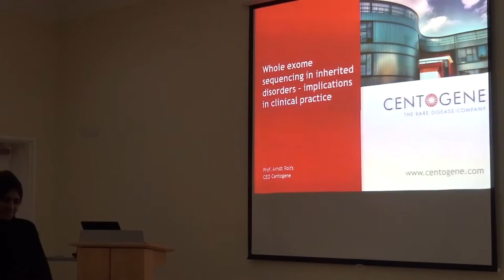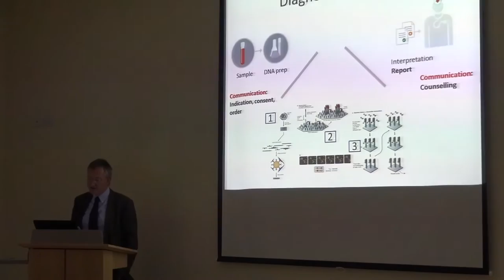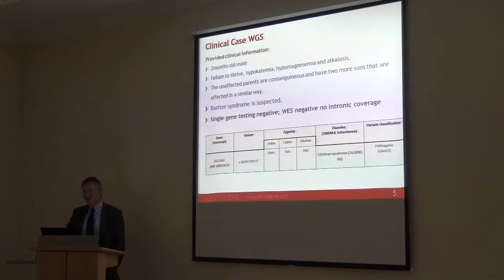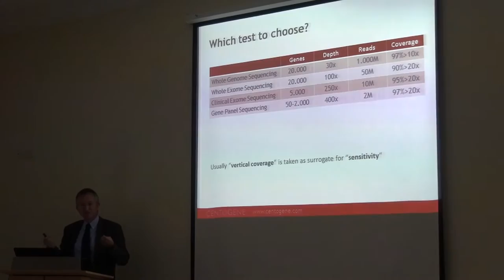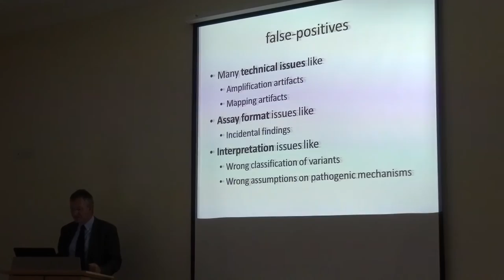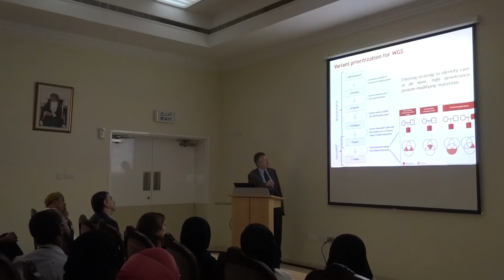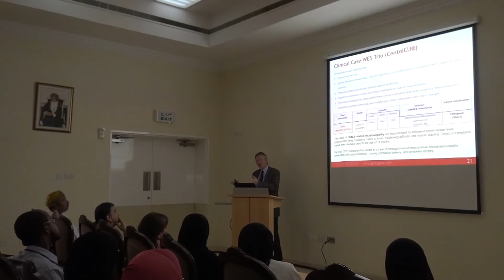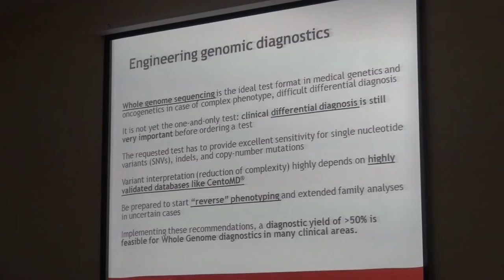Prof. Arndt Rolfs,MD: Whole Exome Sequencing -Implications in clinical practice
Prof. Arndt Rolfs,MD: Whole Exome Sequencing in inherited disorders-Implications in clinical practice  24/08/16